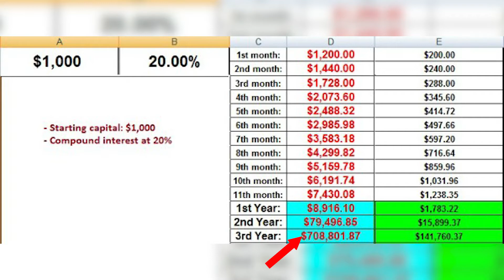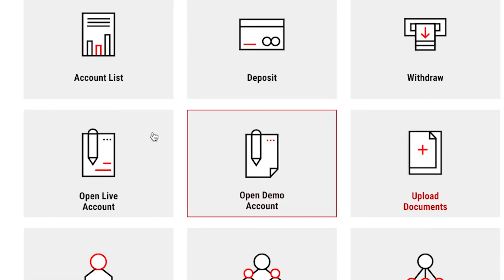I Made $500 A Day With Forex Trading (3 Easy Steps!)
In this new video, we're diving into the world of Forex Trading and sharing some valuable insights on make $500 per day through Forex Trading. Whether you're a seasoned trader or just starting out, we've got tips, strategies, and expert advice to help you on your journey to financial success. Discover the secrets of the Forex market and learn how you can potentially earn $500 a day through smart trading decisions. Don't miss out on this opportunity to level up your trading game and achieve your financial goals.

✅Enroll if you:
-Want another stream of income
-Want a passive stream of income
-Want a side hustle
-Want to RETIRE YOUNG
-Want to get out the rat race
-Want to stop living paycheck to paycheck
-Want to create GENERATIONAL WEALTH
-Want FINANCIAL FREEDOM
-Want to leave your 9 to 5
-Want to FIRE your BOSS

📝Forex Automation:

-Earn an average of 1% daily profit
-Link your account to an unusually highly skilled trader who is a former mechanical engineer that uses unique formulas to beat the market Monday through Friday
-Build wealth passively by generating income without having to learn skills or physically trade yourself
-Take advantage of compound interest and double your account fast
-This is all done on autopilot and all you have to do it watch your account balance get bigger and bigger
-Perfect for beginners who want to enter the largest financial market i

TIME STAMPS:

00:00 - What I Do For A Living?
00:25 - What Is Forex or Forex Automation?
01:40 - How Banks Made Money Through Forex?
02:15 - The Result Of Investing In Forex